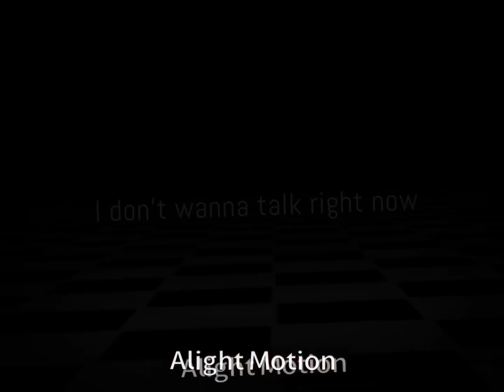“ tv “ // Afton Kids Angst // cup1d !!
ib!!: @N3_0N

please ignore the fact Michael’s hair changed. my gacha reset while i was making the video and i forgot to change it back.🙏🏻